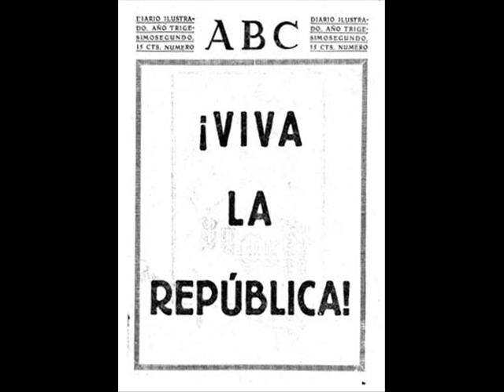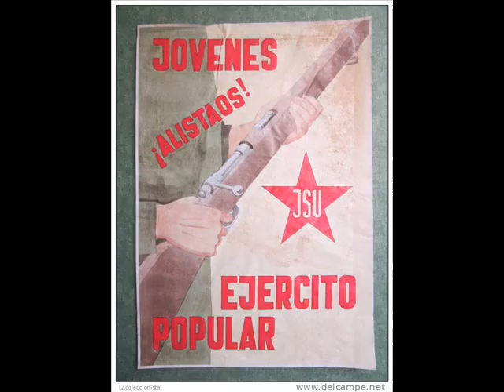United Front Song (Español/English/Français/Catalá)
Workers' United Front Song/ Canción del Frente Unido/ Chanson du Front Uni/ Cançó del Front Unit.
--The United Front Song was popularized during the Spanish Civil War (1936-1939), that was, for most of historians, the experimental field of WWII. This song is considered one of the great anthems of Internationalism.